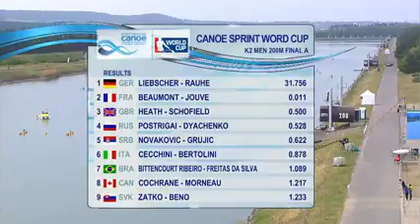2016 Racice K2 200m Men Canoe Sprint World Cup 2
Nebojša Grujić/Marko Novaković, peto mesto u A finalu discipline k-2 200m